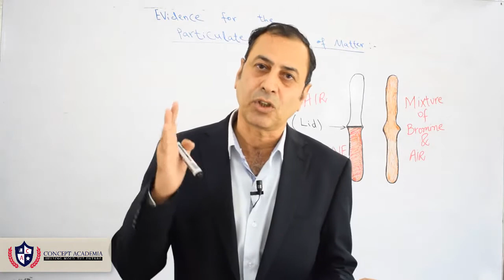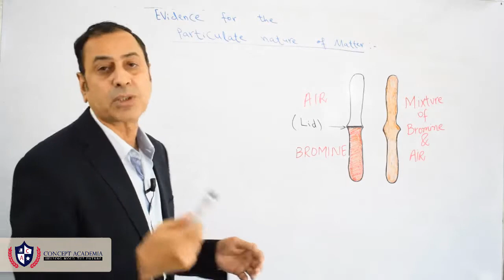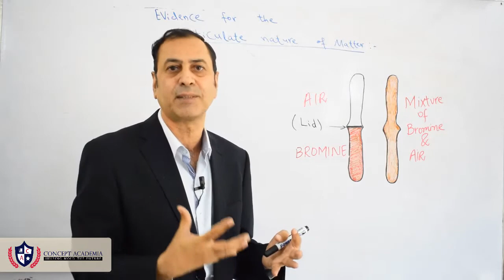Diffusion Evidence for the particulate nature of matter | Concept Academia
Diffusion:

Matter is made of tiny particles that are always in motion. These particles when move, they collide. When particles collides they mix together, such a spontaneous inter-mixing is called diffusion.

It depends upon the movement of particles, faster the movement would be, faster the diffusion will take place. If there’s no movement of particles, diffusion cannot take place.

Thank you for visiting Concept Academia!